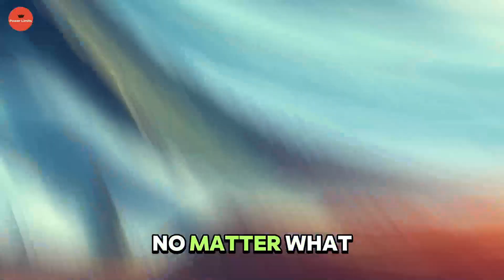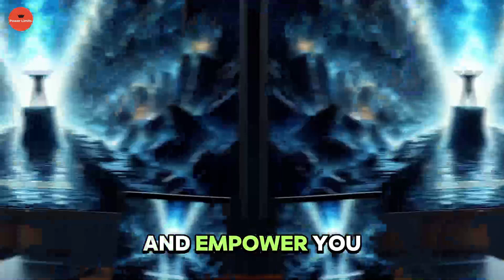Powerful Motivational Videos: Unlock Your Potential for Success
🔥 Ignite Your Inner Strength with Life-Changing Motivation! 🚀
📺 Our channel delivers powerful motivational videos to fuel your success:

Be Strong: Overcome Any Challenge
Nothing is Impossible: Achieve Your Dreams
Success Mindset: Learn from Top Achievers
Mental Fortitude: Build Unbreakable Resilience
Life Transformation: Unlock Your Full Potential

💪 What our motivational content offers:

Inspirational speeches to boost confidence
Success strategies from accomplished individuals
Techniques to develop mental toughness
Methods to break through limitations
Tools to achieve greatness in life and career

🌟 Featured motivational videos:

"8 Minutes to Change Your Life"
"YouTube Success: From Zero to Hero"
"Hardwork Pays Off: Motivational Journey"
"Power of Persistence: Never Give Up"
"I Will Win: The Ultimate Motivational Speech"

Remember: With the right mindset and powerful motivation, you can unlock your full potential and achieve incredible success! 💯